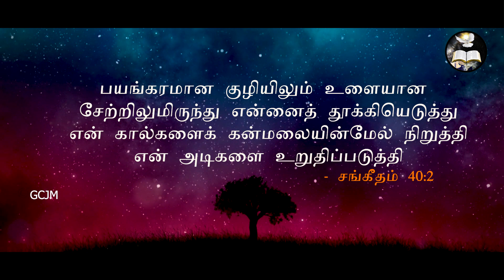உளையான சேற்றிலுமிருந்து என்னைத் தூக்கியெடுத்து| Morning With Jesus | Pastor Arulanandam | Sep 11